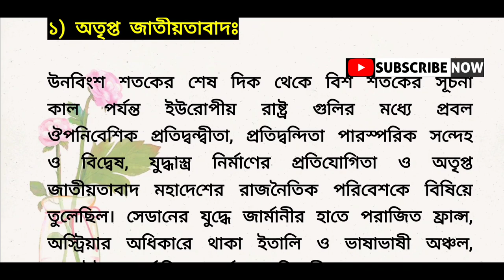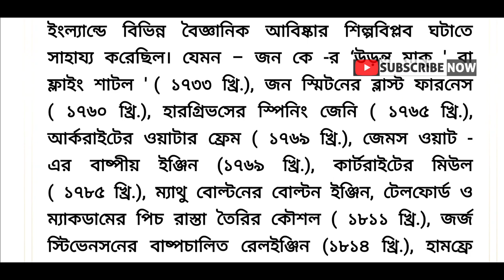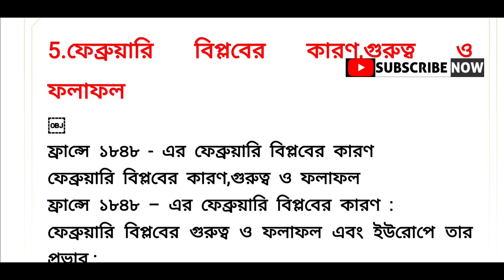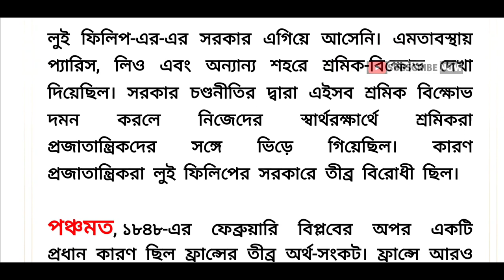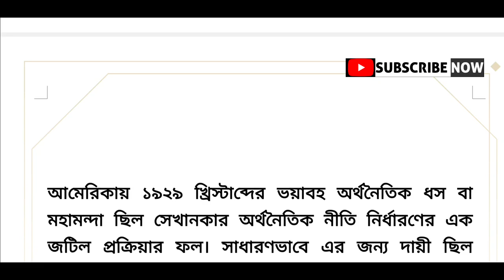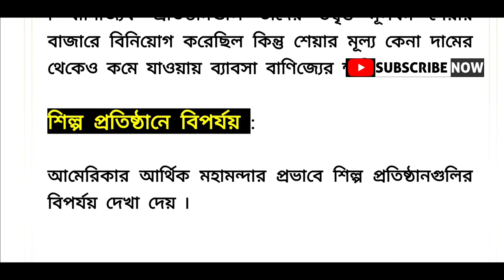5TH SEMESTER HISTORY HONOURS CC-11 NOTES—PDF🈹 || CC-11 STUDY MATERIALS PDF💥 || Calcutta University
Video About
5TH SEMESTER HISTORY HONOURS CC-12 NOTES—PDF🈹 || CC-12 STUDY MATERIALS PDF💥 || Calcutta University

🈹pdf link

💥PDF নেওয়ার একটা ছোট্ট Conditions আছে

—এই লিঙ্ক এ ক্লিক করে Video টা দেখতে হবে এবং একটা Comment & share করতে হবে। Otherwise কেউ Access পাবে না। Reason টা আমি video তে বলেদিয়েছি।